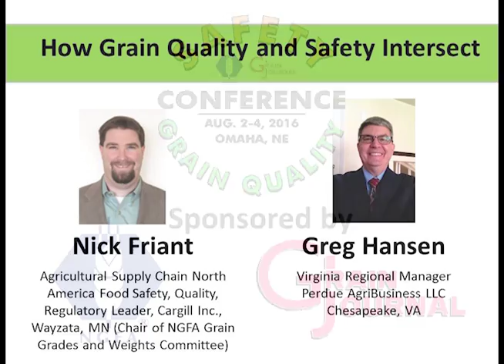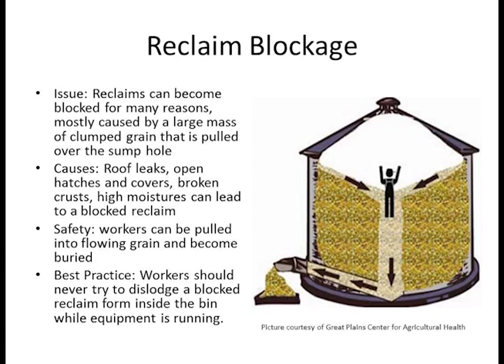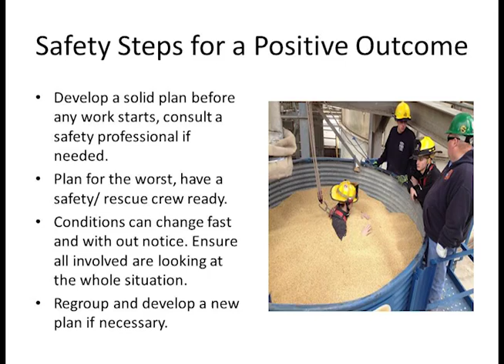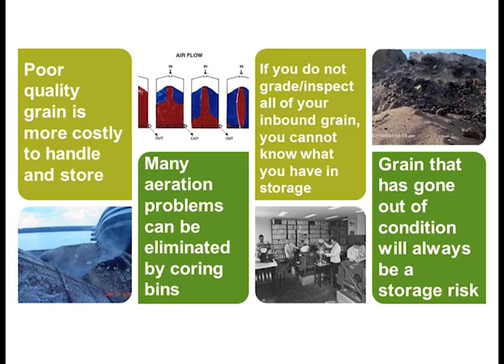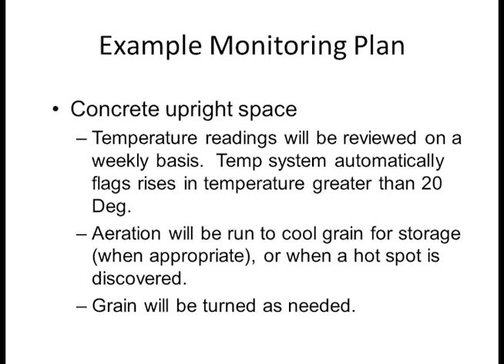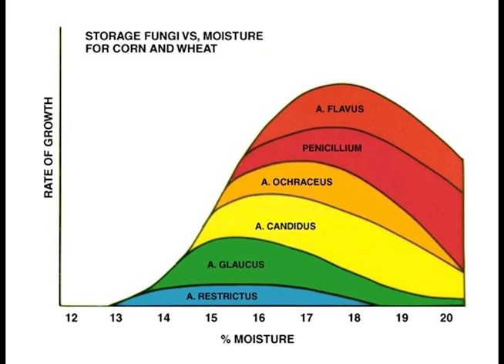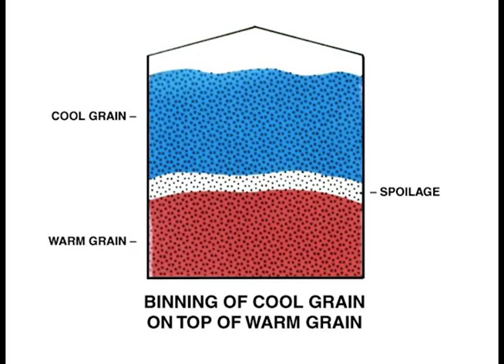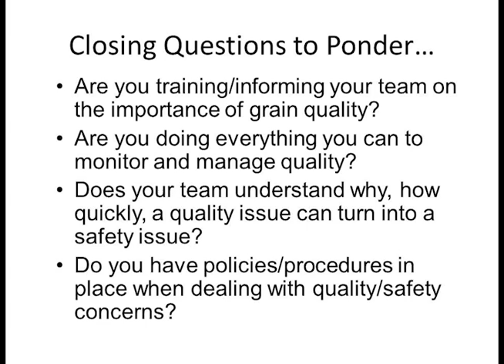How Safety and Grain Quality Intersect - Greg Hansen & Nick Friant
2016 NGFA/Grain Journal Safety/Grain Quality Conference, Aug. 3, 2016, in Omaha, NE.